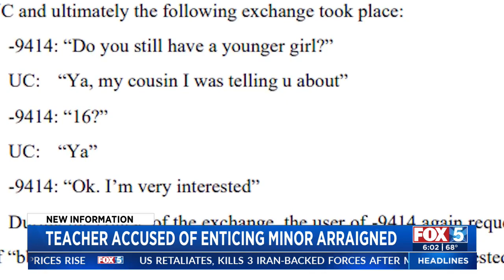Teacher Accused Of Enticing Minor Arraigned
Alani Letang reports.